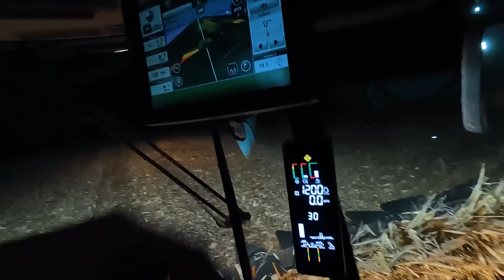Conditions Have Taken A Massive Turn For The Worst!! #19